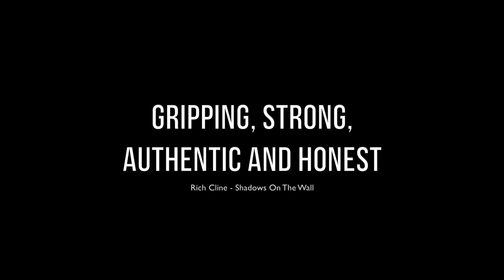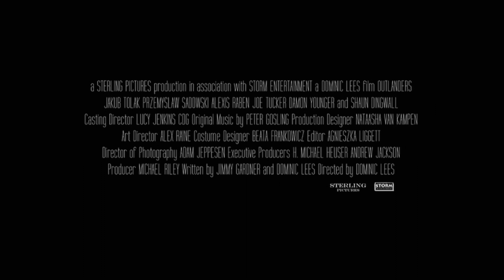Outlanders - Trailer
Theatrical trailer for gritty award-winning thriller OUTLANDERS